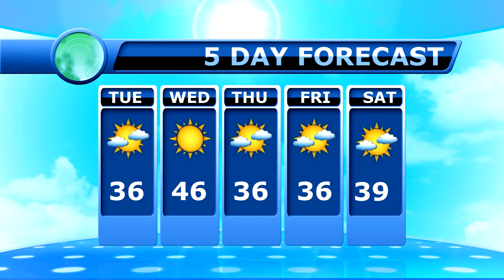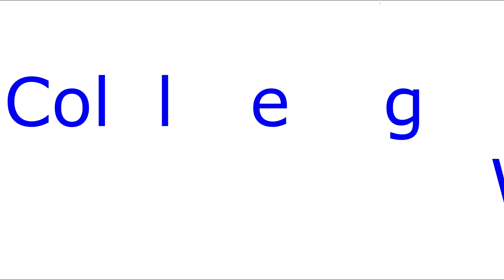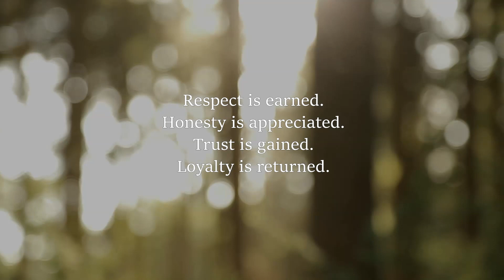March 2, 2021